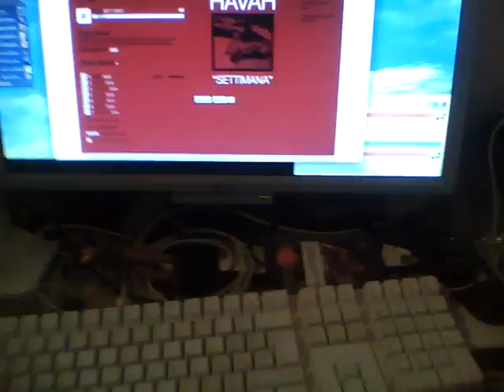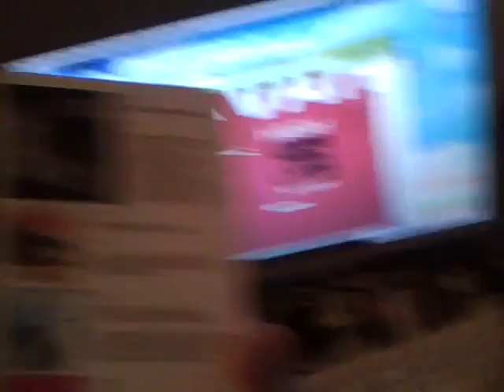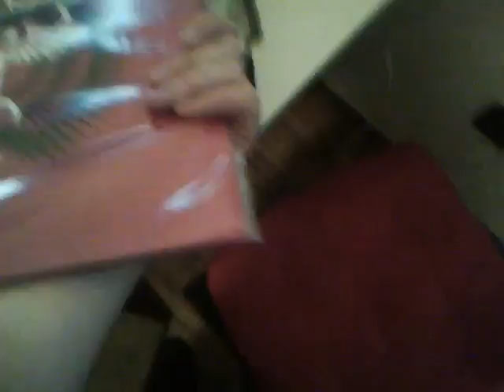to lose la track pack unboxing